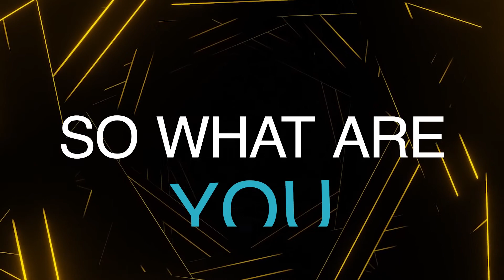Complete Social Media Marketing with Smartup Digital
We are a digital marketing agency equipped with all the bells and whistles to optimize your business and embed it into the minds of your target audience.

Our marketing approach is backed by strong research that helps us find the perfect recipe to present your brand in the digital realm.